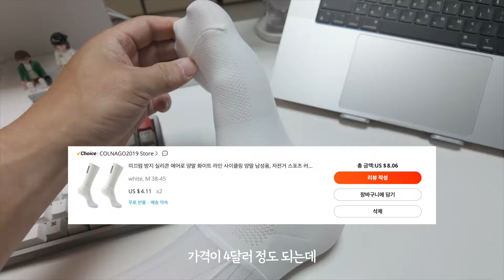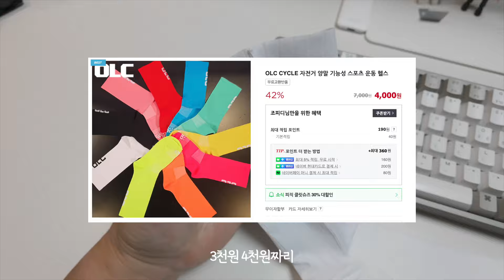이 양말을 신기전까지 자전거양말은 다 흘러내리는줄 알았다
실리콘밴드 양말 바로가기
🎁 최저가 자전거용품 알리 천원마트
[ 쿠팡 파트너스 활동에 따른 일정액의 수수료를 제공받습니다 ]